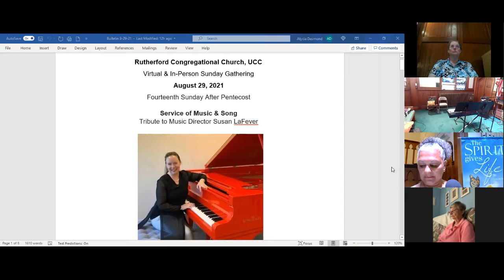Stream Service 08 29 2021